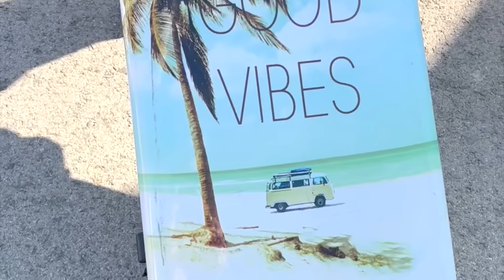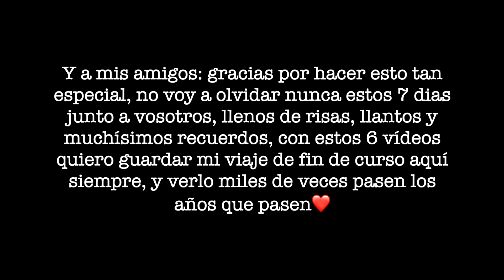último día, nos despedimos :(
¡hola chicos! por aquí os dejo el día 6 y último de mi gran viaje de fin de curso, el crucero que nunca olvidaré.

¡¡¡OS QUIERO!!!